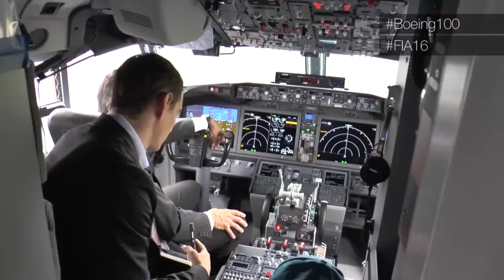Farnborough 2016 Day 1 Rain out Doesn’t Stop Buy in